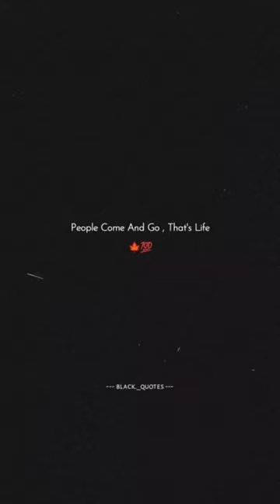don't change'your life because people come on go